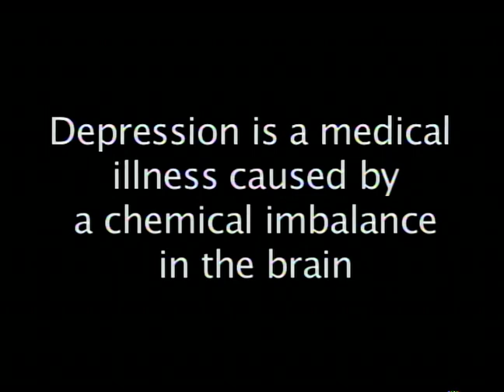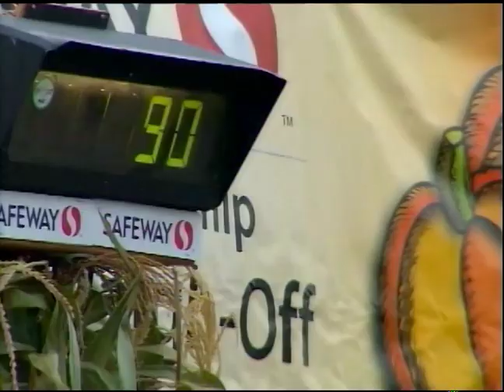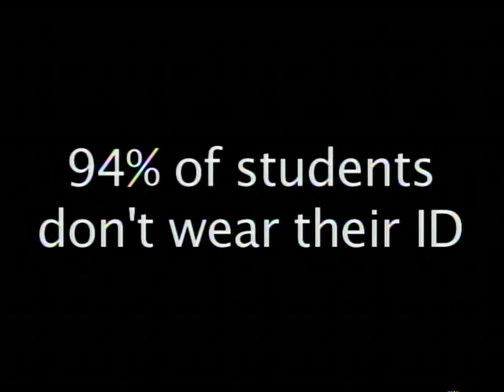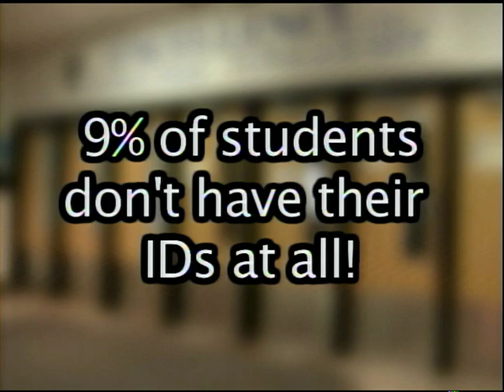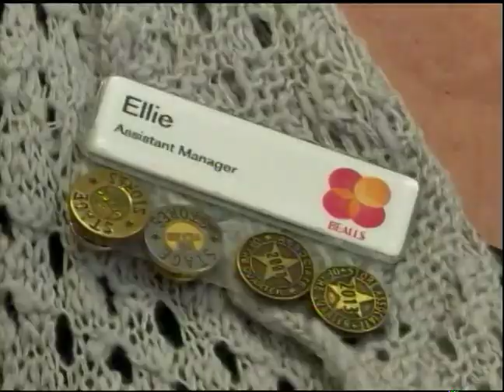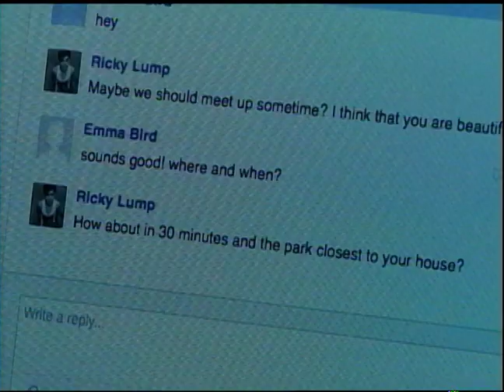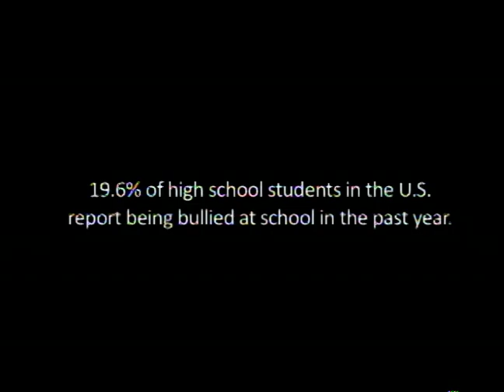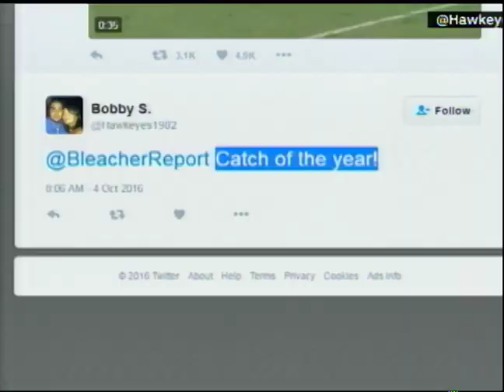Beyond the District November 2016 Period 6